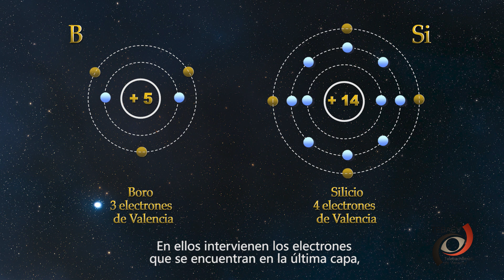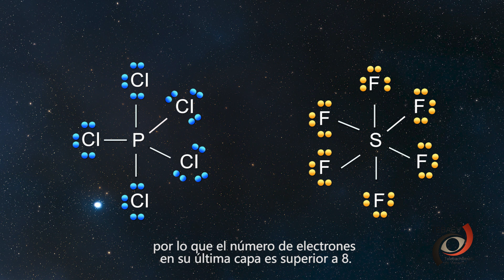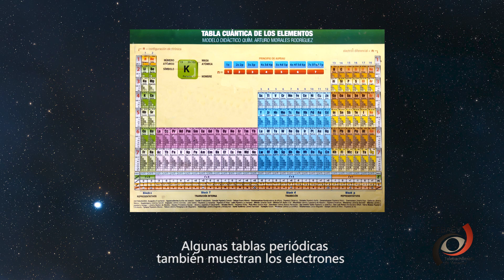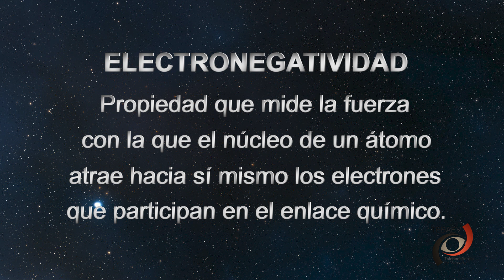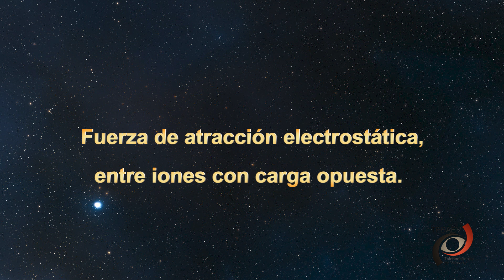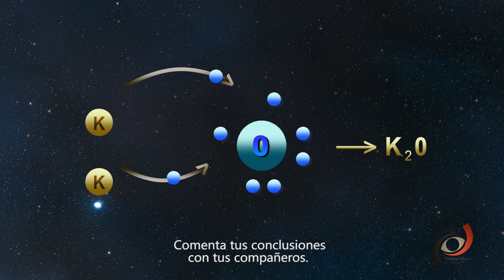Enlace iónico.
La Materia y sus Interacciones
Módulo II
Video 3